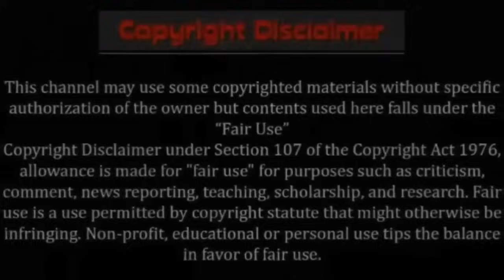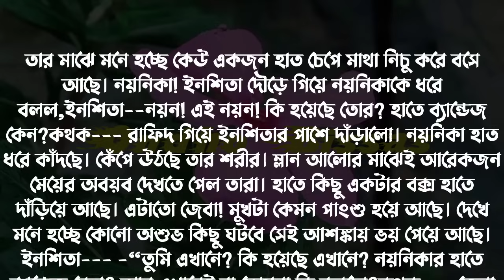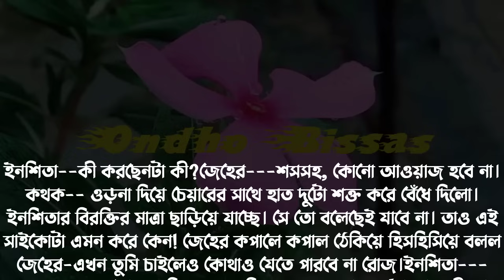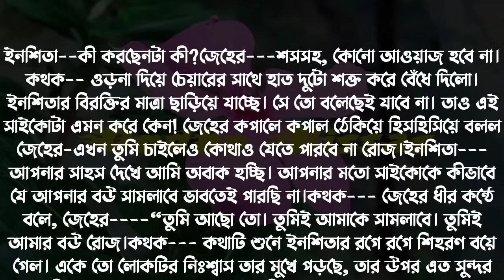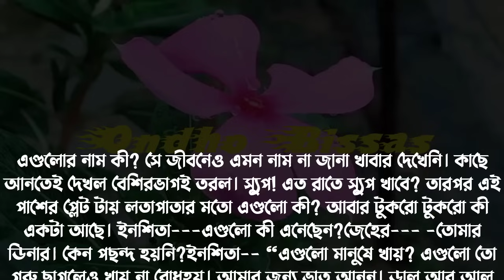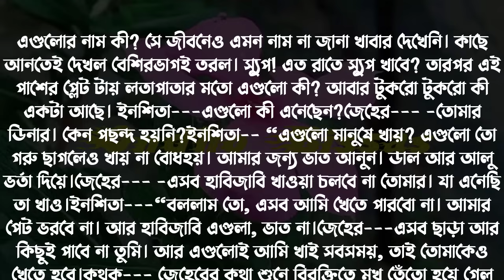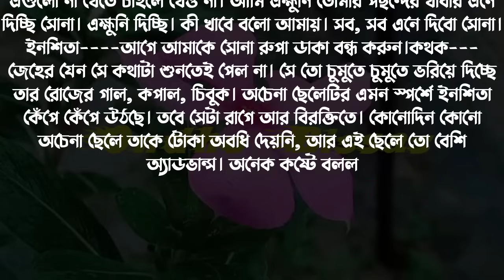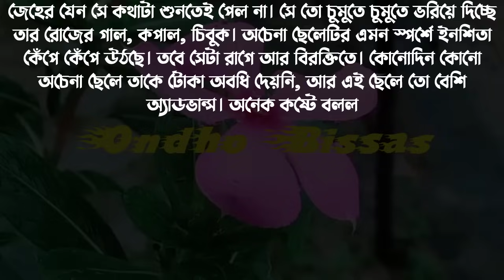গম্ভীর বিজনেসম্যান যখন সাইকো লাভার/পর্ব-02/Premer Golpo/Voice:Ashik & Sonalika & Shamim/Ondho Bissas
Writer: আসরিফা মেহনাজ চিত্রা

✔• Admin: Shamim

✔• Script Editor: Shamim (me)

✔• Thumbnail Edit : Shamim (me)

✔• Voice:
✔•আশিক
✔•সোনালিকা
✔•শান্তা
✔• শামীম
✔•নুসরাত
✔•গুনগুন
✔•তিশা
✔•আরোহি
✔•জাকির
✔•আফছানা
✔•অনু
✔•ইকবাল
✔•সবুজ
✔•সেকেন্ডু
✔•নেহা
✔•প্রতাশা
✔•তন্নি